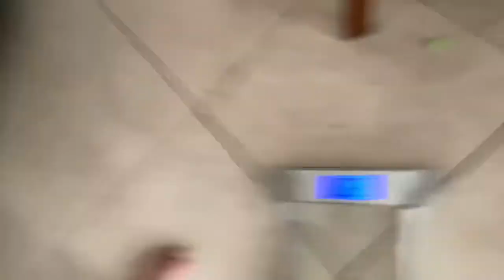WEEK 8 WEIGHT IN!!!| DAY 56| FITNESS JOURNEY| VLOG